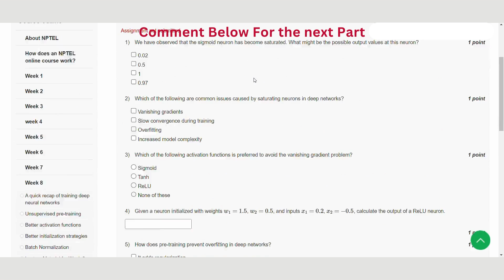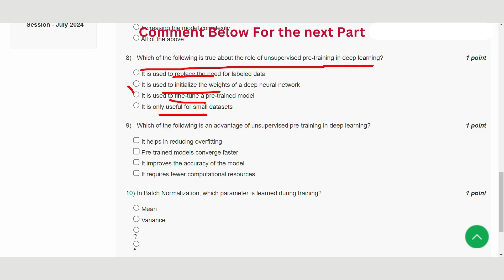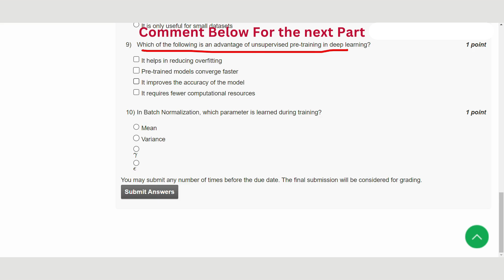Deep Learning - IIT Ropar Week 8 || NPTEL ANSWERS 2024 nptel nptel2024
ABOUT THE COURSE : "Deep Learning - IIT Ropar"
Dive into the cutting-edge world of Deep Learning with us as we explore the groundbreaking research and innovations happening at the Indian Institute of Technology, Ropar. In this video, we take a closer look at the transformative work being conducted by researchers and students, unraveling the mysteries of artificial intelligence and pushing the boundaries of what's possible. Whether you're a seasoned enthusiast or just starting to explore the realm of Deep Learning, this video offers insights into the incredible advancements taking place at IIT Ropar.